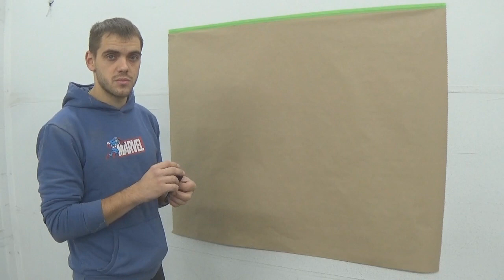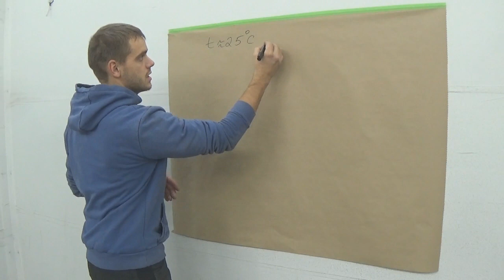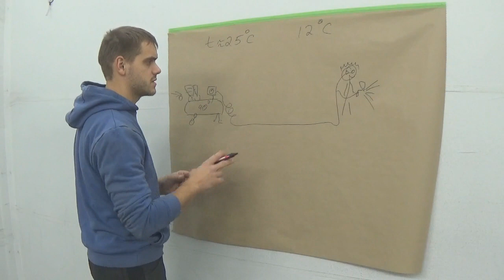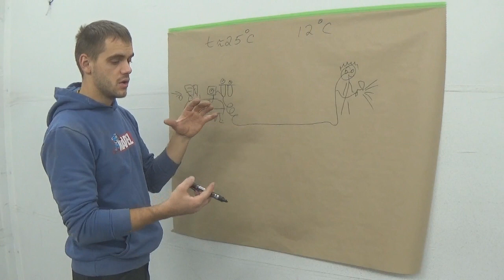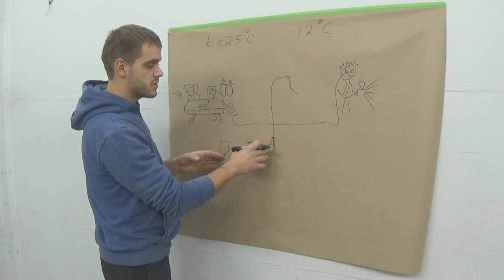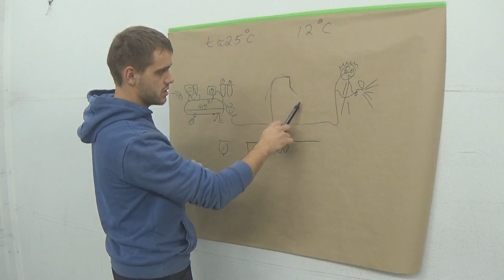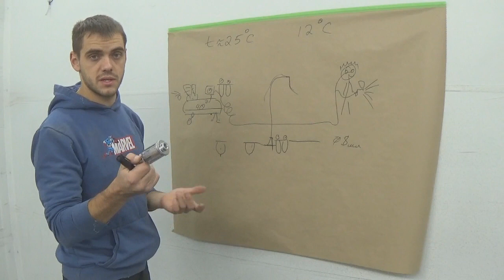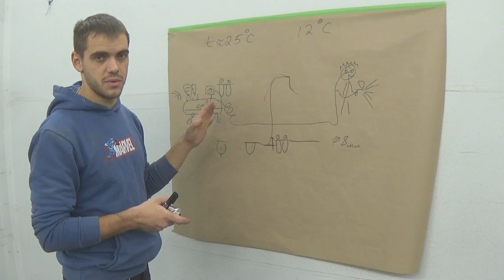почему в зиму появились кратера на лаке